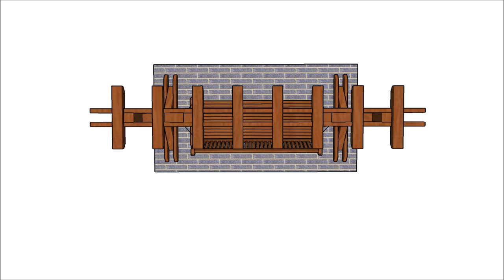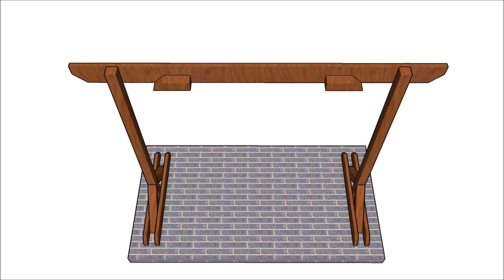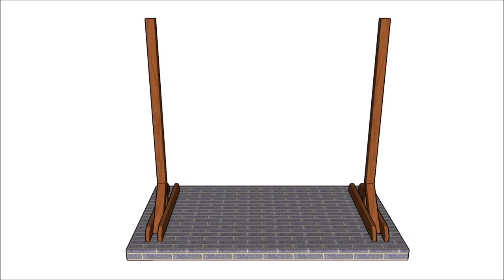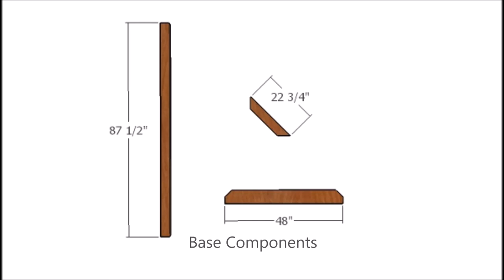Porch Swing Stand Plans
I have designed free porch swing plans so you can build a nice retreat area for the lazy afternoons. This stand has a solid base and you can move it from one location to another. As you can see in the step by step video, you can build the swing stand from lumber and screws.

The swing stand has a neat design and a few teaks. The stand has a nice roof with rafters so you can create a little shade, if you place it directly in the sun light, You can adjust the size of the swing to suit your needs.

My free plans come with a cut list, a shopping list and step by step diagrams. Lots of tips and PDF download format available. I have lots of similar plans on the blog, so make sure you check them out as well.